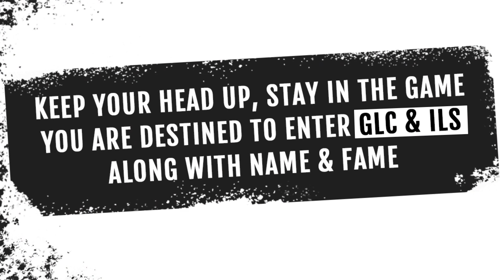MH LAWCET (3 Yrs) 2023 - Dedicated To All MH LAWCET Aspirants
Kickstart your Preparation  -  Crash Course Batch Launched

Call/WhatsApp on
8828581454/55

CLASSROOM COACHING :-
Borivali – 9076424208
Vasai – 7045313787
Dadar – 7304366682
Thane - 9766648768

Follow the link MH LAW CET 3 YRS  for Mock Test : -

Follow the link MH LAW CET 3 YRS   for Books : -

Follow the link MH LAW CET 3 YRS for E-Books -

Follow the link MH LAW CET 3 YRS For GK Section -

Follow the link MH LAW CET 3 YRS   for Sectional Program : -

Follow the link for MH LAW CET 3 YRS   Full Course : -

Follow the link for MH LAW CET 3 YRS  Live class Program

LAW CHANNEL

MUST WATCH

mh lawcet 3 years 2023 expected paper
mh lawcet 3 years 2023 sample paper
mh lawcet 3 years 2023 cut off